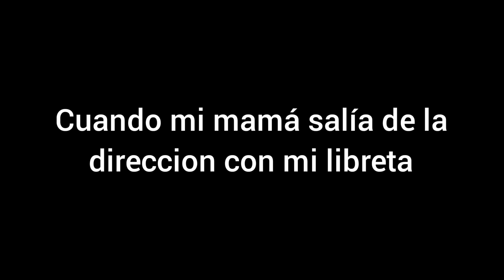Cuando mi mamá salía de la direccion con mi libreta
Espero que lo hayas disfrutado y denle like al video sele agradecería un montón😊😊😊😊😊😊😊😊